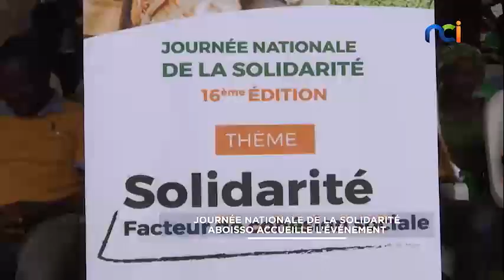Célébration officielle de la Journée Nationale de la Solidarité à Aboisso